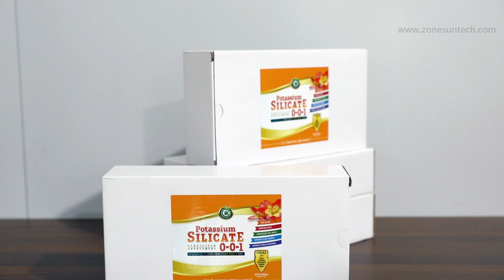How To Use ZS-TB4 Semi-automatic Small Square Bottle Boxes Flat Surface Labeling Machine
▼ Click "show more" to get the product link

Feature:
1.Working height can be adjusted according to operation need.
2.Can customized mold for sticking labels on flat surface of various irregular porducts.